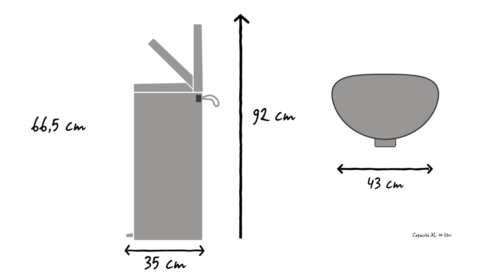FlatBack+ Bin 40 litri | Brabantia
La pattumiera a pedale FlatBack+ è più di una pattumiera.

FlatBack+ è salva-spazio e può essere appoggiata contro il muro o la parete del mobile della cucina.

Il pedale è leggero ed l'intelligente meccanismo permette di aprire il coperchio senza toccare la parete.

Il coperchio si chiude lentamente ed in silenzio.

La grande apertura permette di gettare l'immondizia con facilità senza fuoriuscite.

Quando il coperchio viene aperto manualmente, rimane in questa posizione, per permettere di svuotare la pattumiera con facilità.

Il secchio interno può essere sollevato per sostituire con facilità il sacchetto in una posizione più comoda.

I sacchetti PerfectFit di Brabantia hanno un codice a colori. Controlla il codice a colori all'interno della pattumiera Brabantia per verificare che la misura sia corretta.

Per questa pattumiera, utilizza i sacchetti PerfectFit di Brabantia della misura L con il pratico nastro di chiusura.

I sacchetti possono essere facilmente fissati in modo invisibile, e le maniglie rimangono accessibili.

Queste maniglie possono essere utilizzate anche per aiutarti a pulire il secchio interno rimovibile in plastica.

La pattumiera può essere facilmente spostata grazie alla morbida maniglia in tessuto, che non occupa spazio.

La base in plastica protegge il pavimento da eventuali danni.

La pattumiera FlatBack+ ha una grande capacità di 40 litri. È larga 43 cm, profonda 35 cm e alta 66,5 cm quando è chiusa. Quando è aperta è alta 92 cm.

La pattumiera FlatBack+ è disponibile in vari colori e dimensioni.

E' progettata per essere usata tutti i giorni ed è coperta da garanzia e assistenza Brabantia per 10 anni.